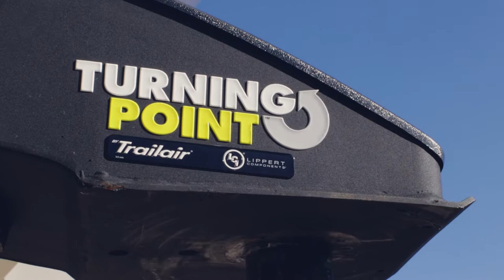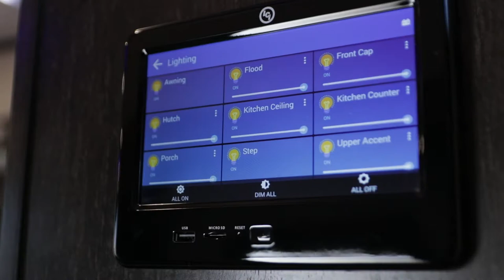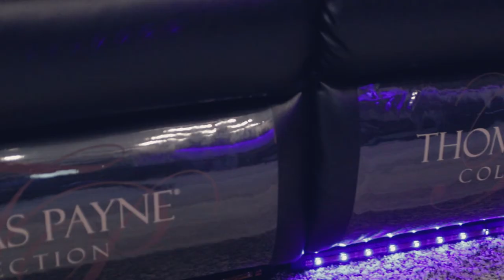Grand Design Recreational Vehicles now available at Nielson RV in St.George, Utah!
With industry leading Quality Control, Manufacturing, and features, these Grand Design RVs sure stand out in a crowd.

Come by 341 Sunland Drive in St.George, Utah, check our website for ALL the wonderful Grand Design RVs